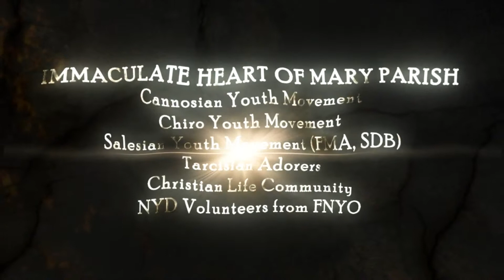Diocese of Cubao to host NYD delagates 2011.mp4